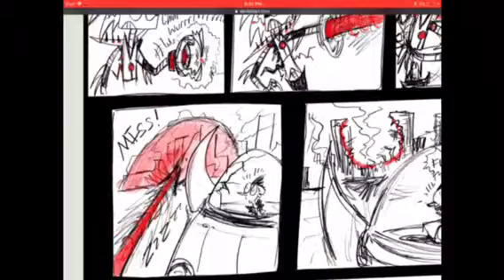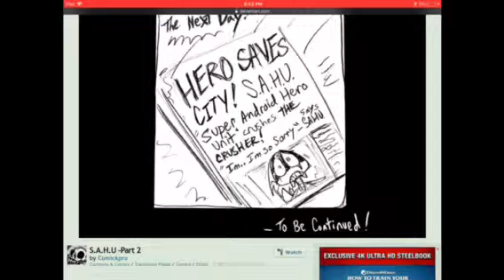S.A.H.U comic dub part 2